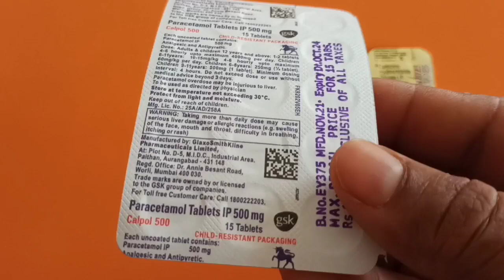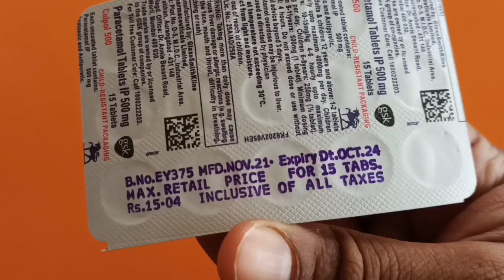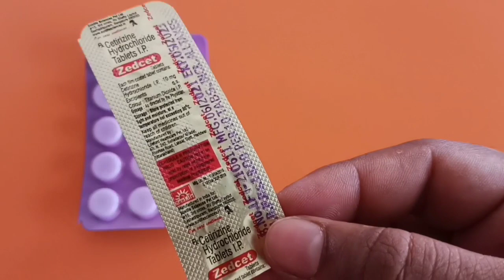मात्र 2 रूपये में सर्दी बुखार से तुरन्त छुटकारा पाये | Sardi Bukhar Ki Tablet Sirf 2 Rupaye Me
Thanks & Regards
Sonu thakur